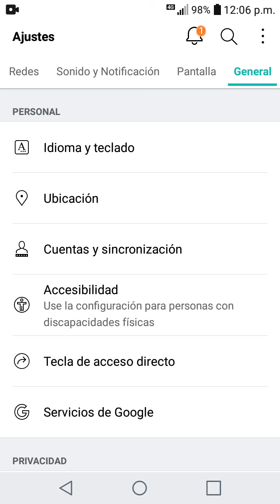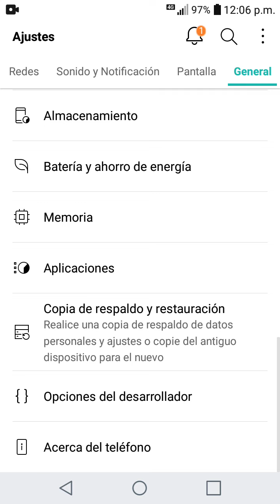BORRAR EL HISTORIAL, CACHÉ Y 🚨 COOKIES del Navegador y de 📌 Youtube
bAprende a borrar tu ⚡⚡ Historial, las 🚨 cookies y el CACHÉ, del Navegador.. y tu equipo móvil irá más rápido ¡¡¡¡ te lo muestro de una manera rápida y fácil. también te muestro como borrar el historial de 📌 YOUTUBE

Recuerda camprtirlo que el conocimiento es para todos